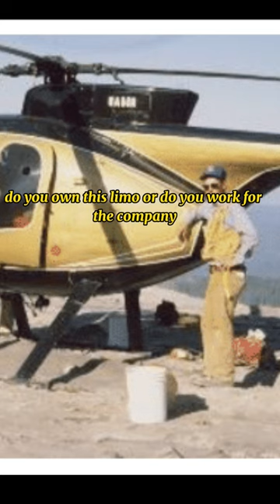elvis presley bought limo for his limo driver